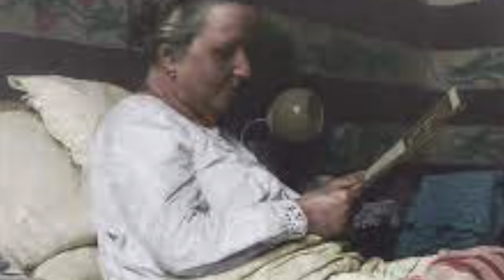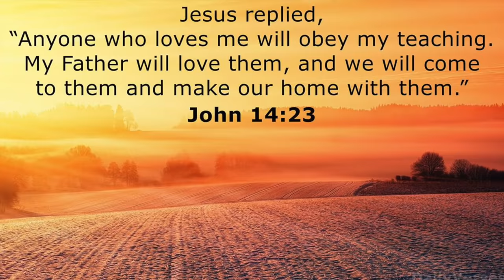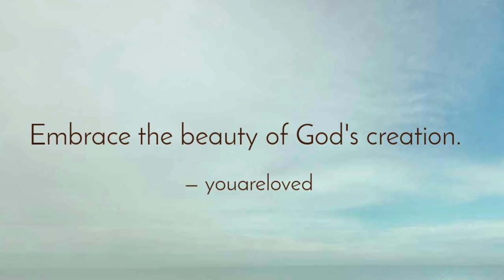Prophetic Message of Our Lord to Mystic Maria Valtorta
In this video we share the Prophetic Message of Our Lord to Mystic Maria Valtorta.

Maria's work,  initially titled Poem of the Man-God,  was initially dumped in the Church’s List of Forbidden Books (as was the work of Saint Faustina Kowalska).

The list was scrapped by the late Pope Paul VI,   paving the way for the work to spread worldwide.

It is now being hailed even by atheists who found details in her account of the life of the Holy Family (in perspectives of astronomy,   geography,   history,   etc. ) accurately in sync with science.

Also Saint Mother Teresa of Calcutta read Valtorta and urged that her work be read.

As aid to conversion,   let us consider this message to Maria.

Our Lord Jesus said to her:

“They fear death who know not love and whose conscience is not tranquil.

And they are the majority!

These,  when they feel themselves threatened by death from sickness,   or age,   or from whatever other factor,   become frightened,   afflicted,   and they rebel.

They try too, with all their strength and every means, to escape it.   Uselessly, because when the hour is marked, no caution avails to ward off death.

Always just is the hour of death,  because it is given by God.

I alone am Proprietor of life and of death,  and if certain means of death are not Mine,   but used by men through demonic instigation,   the sentences of death are always Mine,   given to take a soul away from too much earthly torment or to prevent greater faults of that soul.

“Now note: why would I give the gift of life, of a long life?

For two reasons.

“The first: because that creature who enjoys it is an enlightened spirit who has the mission to be a beacon for other spirits still wrapped in the clouds of materialism.

Many of My saints have reached old age just for this purpose.

And only I know how anxiously they yearned instead to come to Me.

“Second: I give long life to furnish an unformed creature with the means,   every means,   to be formed.

Studies, friendships, holy encounters, sorrows, joys, readings,   chastisements of war or of sickness, all comes from Me, and I give them seeking for a soul to grow in My Age,  which is not like your physical ages.

For to grow in My Age means to grow in My wisdom,  and there can be adults in My Age who have the age of children,  as you reckon age.

“Or, conversely,  they who are a hundred years old,  as you reckon age,   can be childish in My Age.

I do not look at the age of your flesh which dies: I look at your spirit, and I want you to become spirits who know how to walk,   to talk,   to act surely,   and not be stuttering,   tripping and incapable of doing things,   as children are!

“That is why I speak My 'Enough' more swiftly for creatures whom I find to be adults in Faith,  in Charity,  in Life.

A father always desires to be reunited to his sons, and once their education or military service is finished, with what joy does he not clasp them to his heart!

“And will your good Father Whom you have in Heaven act differently?

No. When He sees that a creature is adult in spirit, He burns with the desire to take it to be with Him.

And if, out of pity for the people,  He sometimes leaves His servants on earth so that they may be a magnet and compass for others, at other times He does not restrain Himself but gives Himself the joy of setting a new star in Heaven with the soul of a saint.

“Here on earth where you are, the soul draws God to itself, and God descends to find His delights near this loving creature which lives from Him.

The soul yearns to climb up to where it may be without veils eternally with its God.

And God, from the center of His burning ardor,  draws the soul to Himself,  just as the sun attracts the drops of dew.

And He yearns to have it near Him,  a gem enclosed in His triple Fire which gives Bliss.

“Maria, the upraised arms of the soul meet the outstretched arms of God.

When they touch, if they [merely] graze each other quickly, on earth it is ecstasy; when they clasp each other continually,   it is the endless Bliss of Heaven: of My Heaven which I have created for all of you,   My beloved ones,   and which will give Me a superabundance of joy when it is filled with all my beloved ones.

What an eternal day of immeasurable joy will be ours,   for us who love each other: We,  God,  One and Triune; and you,  God's children!

“But those who through their own misfortune have not understood My Love,   have not given Me their love,   have not understood that only one science is useful: that of Love,  for them death is dreadful.

They are afraid.

They are still more afraid if they feel they have done little good,  or all evil.